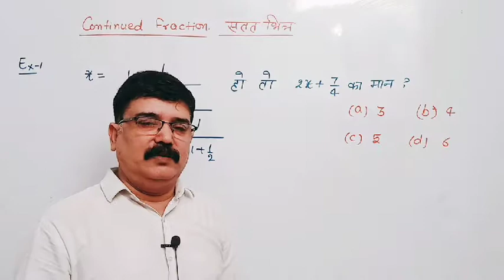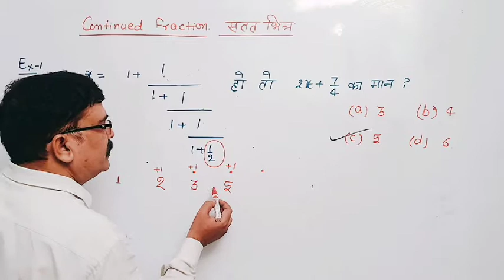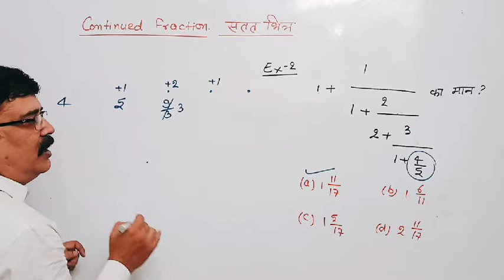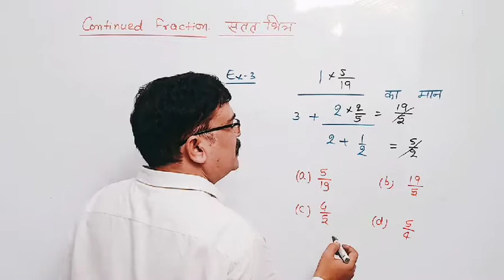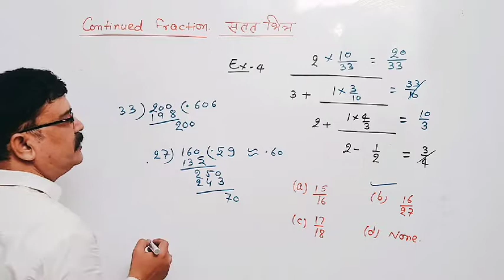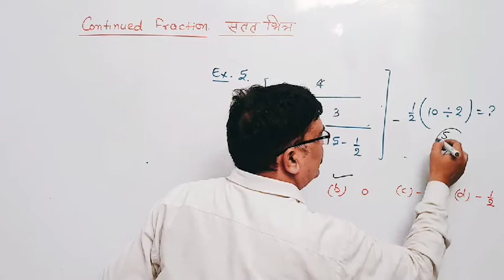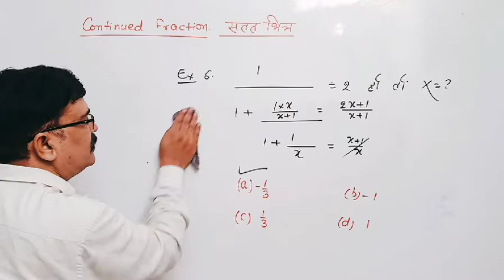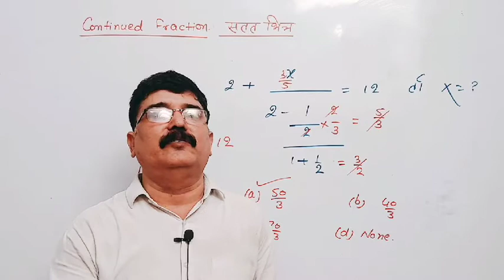Fraction part -6//Continued Fraction //सतत भिन्न // by G Singh Sir 7499049673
G Singh Classes Prayagraj